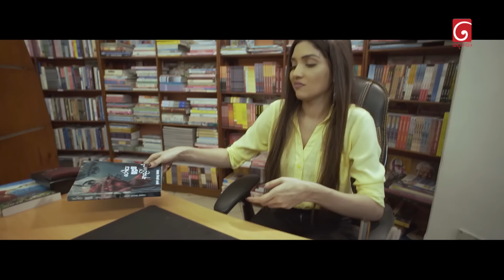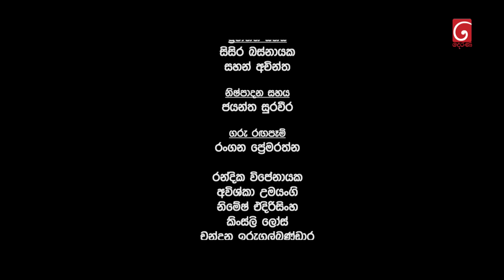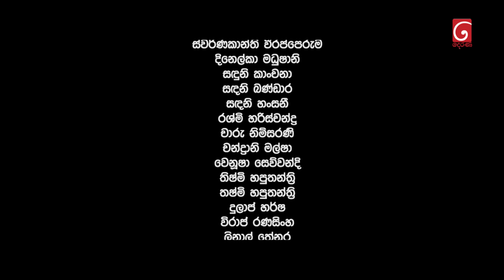Rosa Sudui Adariye (රෝස සුදුයි ආදරියේ) | Episode 02 | 08th August 2023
Line Producer : Chaminda Arambegedara